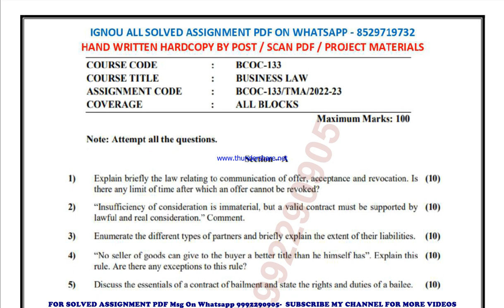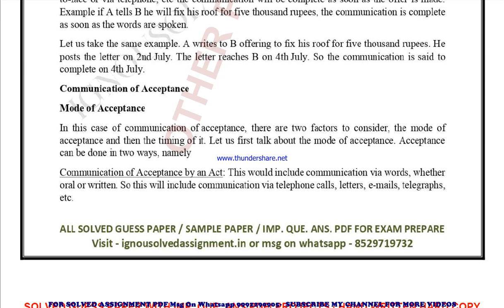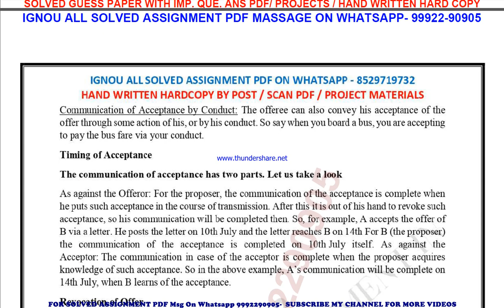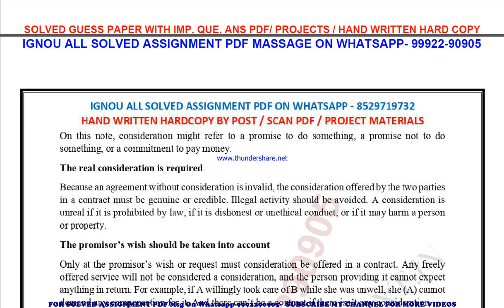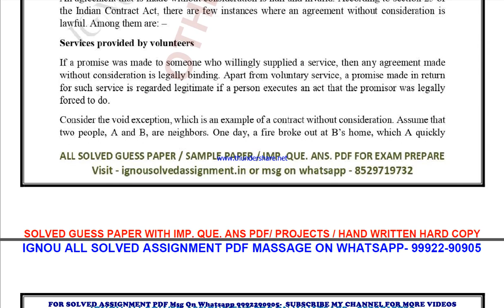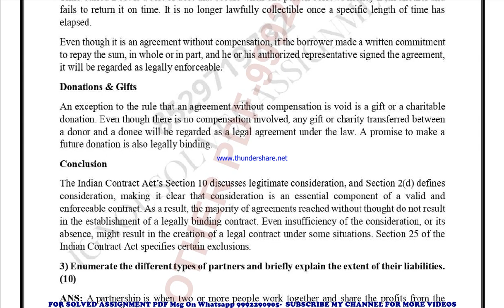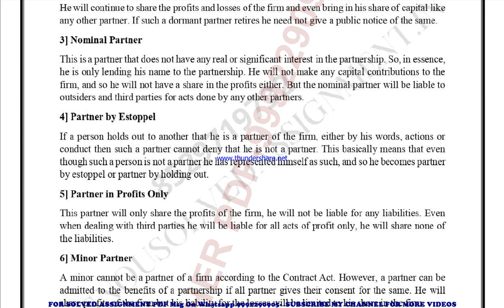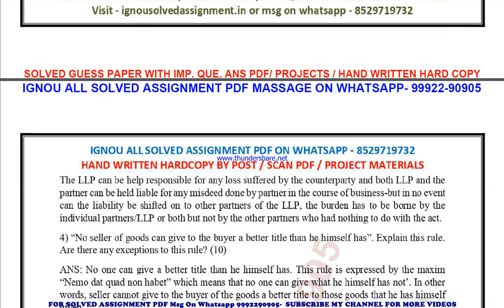bcoc 133 solved assignment 2022-23 | bcoc 133 solved assignment in english 2022-2023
price-
bag-30rs

bcoc 133 ignou solved assignment 2022-23,
bcoc 133 ignou solved assignment 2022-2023,
bcoc 133 ignou solved assignment 2023,
 ignou solved assignment bcoc 133,
bcoc 133 solved assignment in english,
 bcoc 133 ignou assignment 2022-23,
  bcoc 133 solved assignment 2022-23,
 ignou bcoc 133 solved assignment free,
  solved assignment ignou 2022-23 bcoc 133,
 solved assignment of bcoc 133,
 bcoc 133 ignou solved assignment kaise download kare,
 ignou solved assignment 2022-23 bcoc 133,
bcomg bcoc 133 solved assignment,
bcomg bcoc 133 solved assignment 2022-23 in english,
bcomg bcoc 133 solved assignment in english,
bcomg bcoc 133 ignou assignment 2022-23 solved,
bcomg bcoc 133 solved assignment 2022-23,
ignou bcomg bcoc 133 solved assignment free,
bcomg bcoc 133 solved assignment ignou 2022-23,
solved assignment ignou 2022-23 bcomg bcoc 133,
bcoc 133 solved assignment ignou exam preparation ignou exam
bcoc 133 exam how to study for ignou,
exam bcoc 133 exam preparation preparation for,
gnou exams bcoc 133,
 ignou bcoc 133 exam preparation,